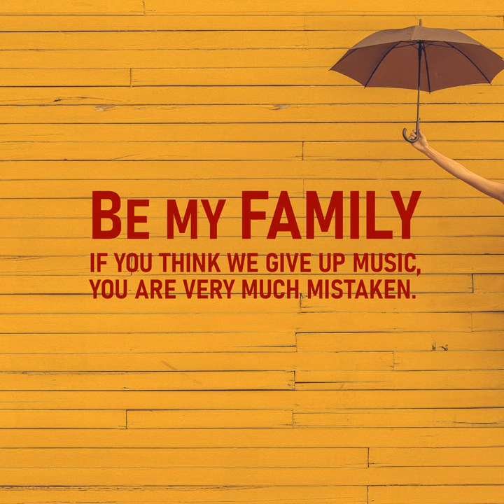To where you are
To where you are · Little helper

Lyricist: Tajima Kana
Composer: Shibata Kouhei
Composer: Tajima Kana